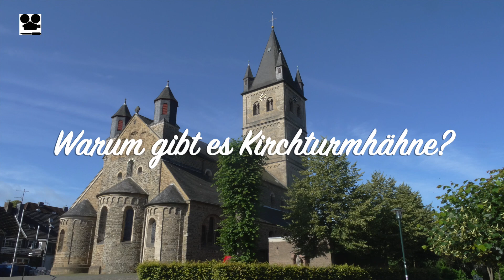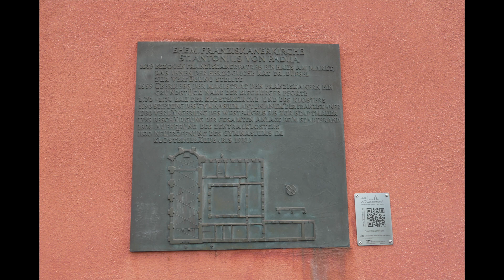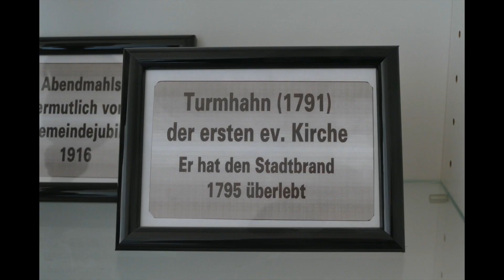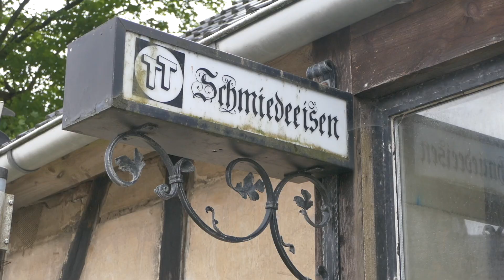Kirchturmhahn -wofür und warum?-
In diesem Beitrag geht es darum, was es mit den Hähnen, Kreuzen, Fahnen und Schwänen auf den Kirchtürmen auf sich hat.
Mein Dank gilt Allen, die an dem Video mitgewirkt haben, insbesondere der Ev. Kirchengemeinde Wipperfürth und bei Diakon Willibert Pauels für die gute Unterstützung bei den Aufnahmen. Bleibt dran und ihr werdet es erfahren.

Es gibt in Kürze weitere Berichte, Reportagen und Videos aus den verschiedensten Lebensbereichen.

Hinweis:
Dies ist eine urheberrechtlich geschützte Produktion.
Die Rechte liegen bei Wilfried Storb
Das Video darf in Playlists oder auf der Homepage eingebunden werden. Uploads in deinen Kanel verletzen das Urheberrecht und sind nicht gestattet.

      2021